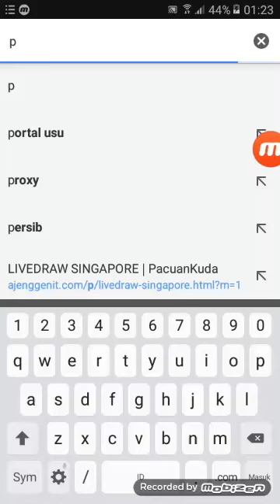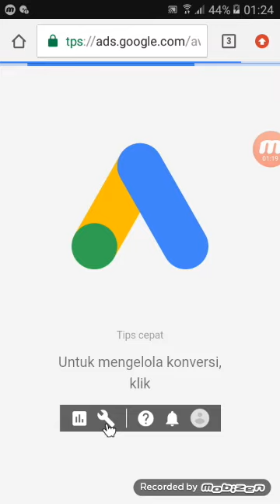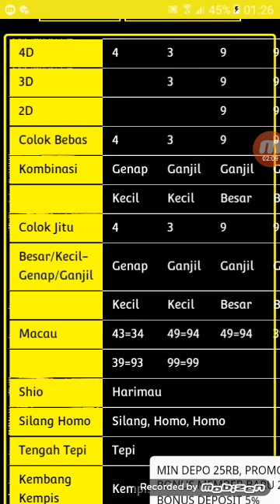prediksi sgp hari ini jitu.